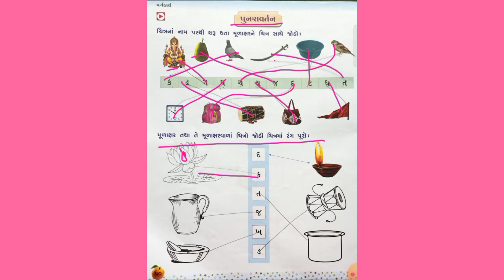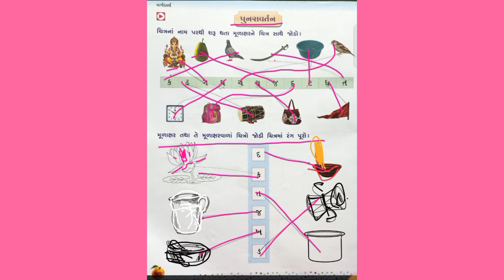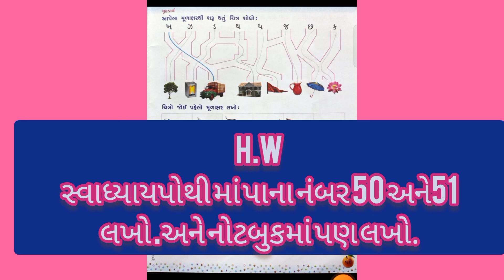Gujarati medium-Jr.kgSb- Gujarati(પુનરાવર્તન) pat- 9Teacher-Patel Jayaben